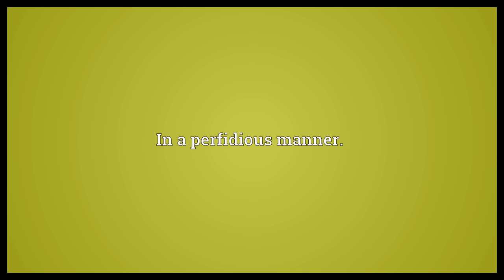Perfidiously Meaning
Video shows what perfidiously means. In a perfidious manner..  Perfidiously Meaning. How to pronounce, definition audio dictionary. How to say perfidiously. Powered by MaryTTS, Wiktionary